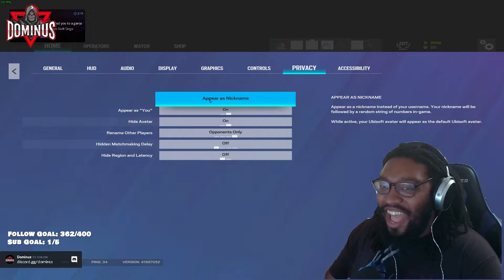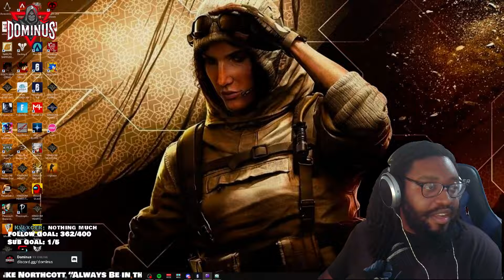New Meta Incoming | Rainbow Six Siege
Had the first game of the New Season and Sens with Ying and Glaze will be alot of handle lol

Come help me and my group support Dominus. We are a Community that is thriving to grow a connecting community